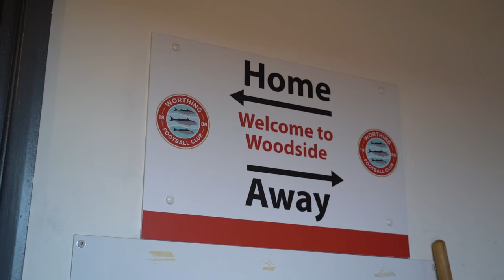ACCESS ALL AREAS | Slough Town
Take in Saturday's win against Slough Town in the National League South from an alternative angle as we Access All Areas.